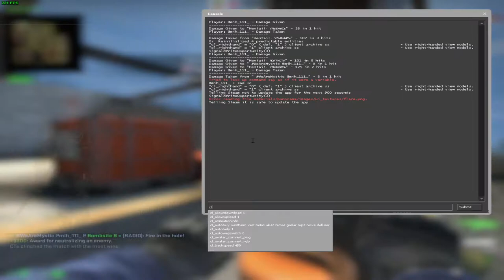Drumu sper global e aproape